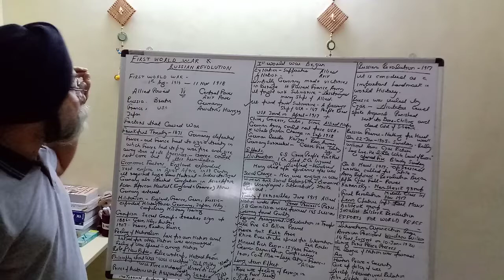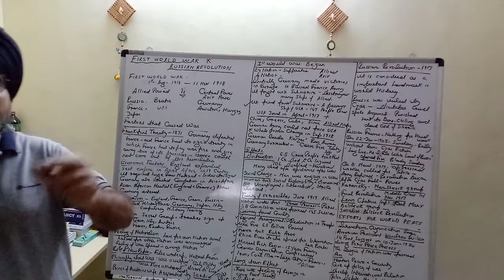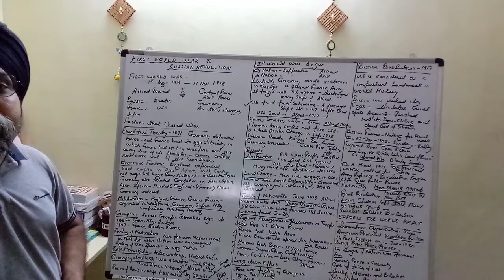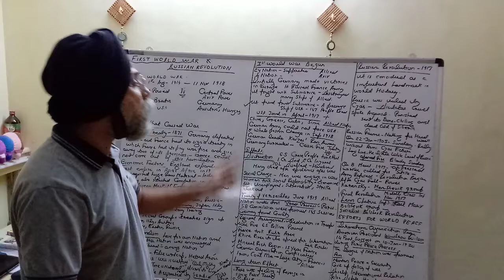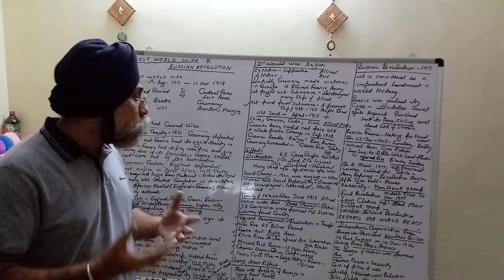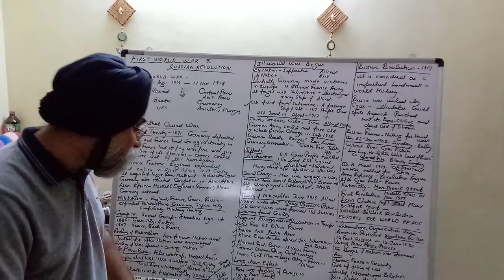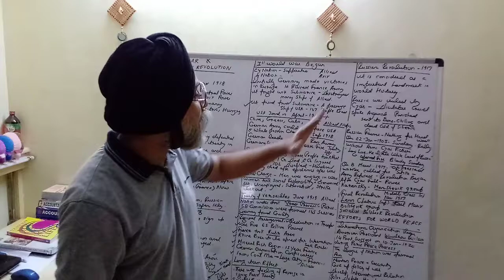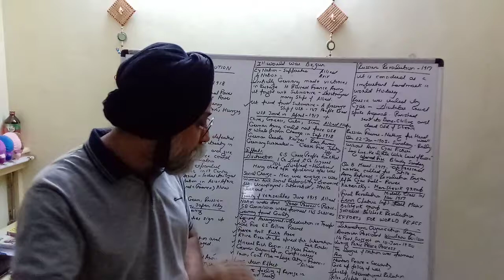First World War and Russian Revolution